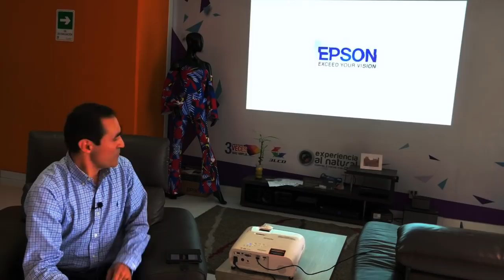Los proyectores | Opiniones de tecnología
¿Será verdad todo los que dicen acerca de los proyectores? Acá le contamos todo referente a esta tecnología, y el avance que a tenido. Conozca toda la innovación tecnología en TECHcetera.